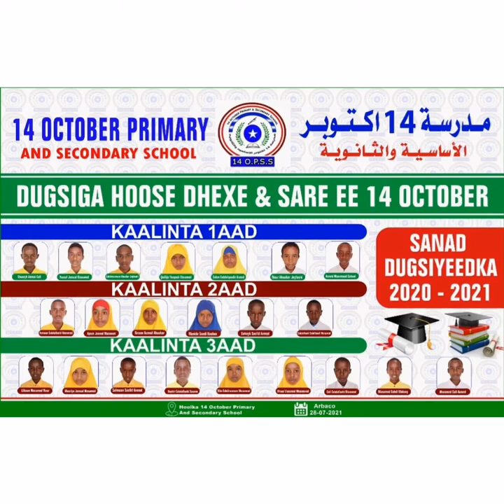Ardayda iskuulka 14 October primary and secondary school Waxbarashadu waa lama huraan